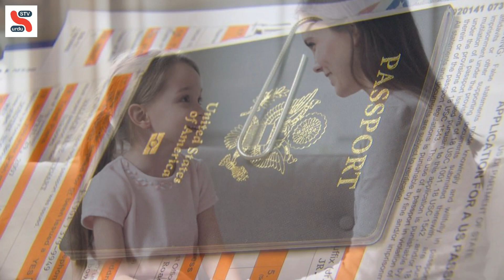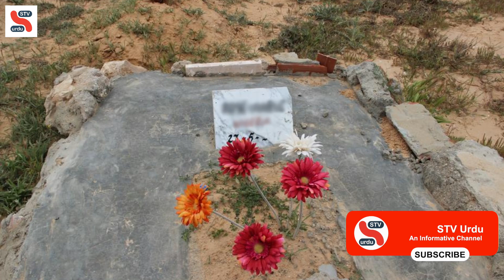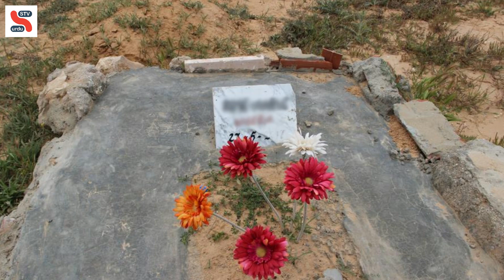Live till Die | Heart Touching Reality Based Urdu Story | Listen! You are my Dream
You Dream Me